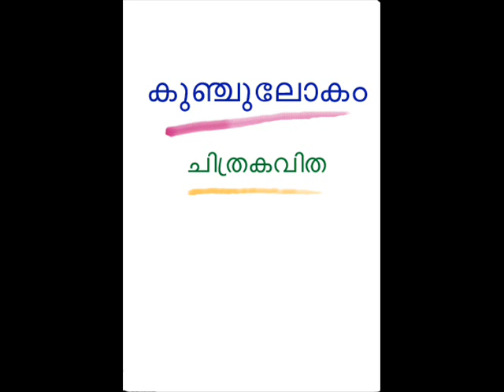'Kunchulokam' Chithrakavitha -Net Cartoon serial by T.K.Manojan-100